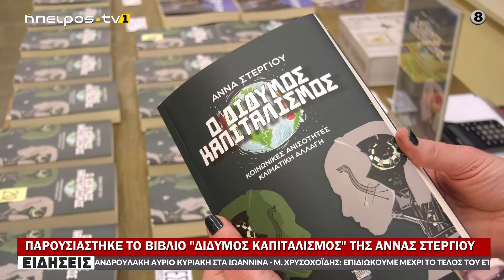ΠΑΡΟΥΣΙΑΣΤΗΚΕ ΤΟ ΒΙΒΛΙΟ " ΔΙΔΥΜΟΣ ΚΑΠΙΤΑΛΙΣΜΟΣ " ΤΗΣ ΑΝΝΑΣ ΣΤΕΡΓΙΟΥ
| ΠΑΡΟΥΣΙΑΣΤΗΚΕ ΤΟ ΒΙΒΛΙΟ " ΔΙΔΥΜΟΣ ΚΑΠΙΤΑΛΙΣΜΟΣ " ΤΗΣ ΑΝΝΑΣ ΣΤΕΡΓΙΟΥ| 21/10/2023